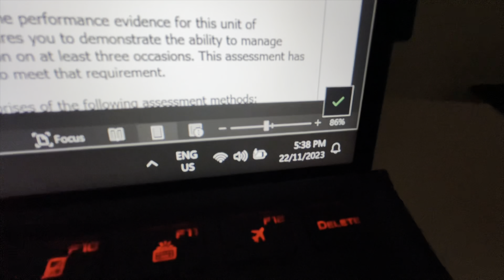ep34 | Prvé dni v novej práci | Australia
20.-22.Nov2023
Australia | ep34